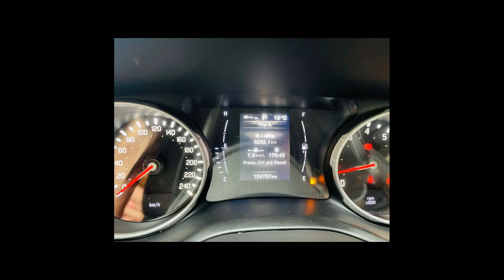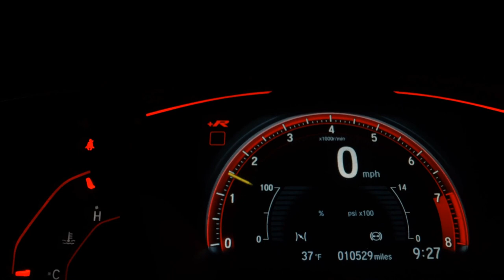FIAT TORO - 2018 - Mauá/SP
Aqui você encontra um diversificado estoque de veículos usados e novos rigorosamente revisados e preparados para atender as suas expectativas.

Dados do Veículo
Veículo: FIAT / TORO 2.4 16V MULTIAIR BLACKJACK
Ano: 2017/2018
Combustível: FLEX
Portas: 4 PORTAS
Câmbio: Automático
Cor: PRETA
KM: 104.757

✅ Alarme
✅ Ar Condicionado
✅ Ar Quente
✅ Bancos de Couro
✅ CD Player
✅ Computador de Bordo
✅ Freio ABS
✅ Rádio
✅ Retrovisores Elétricos
✅ Rodas de Liga Leve
✅ Tração 4x4
✅ Travas Elétricas
✅ Vidros Elétricos
✅ Volante com Regulagem de Altura
✅ Kit Multimídia
✅ Piloto Automático
✅ Farol de Neblina
✅ Entrada USB
✅ Direção Elétrica
✅ Câmbio no Volante (Borboleta)
✅ Sistema ISOFIX